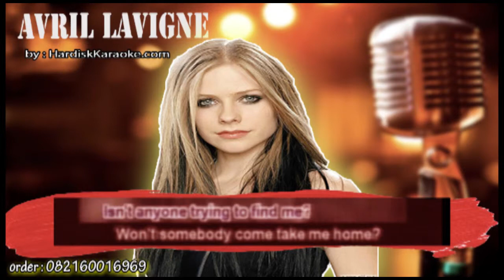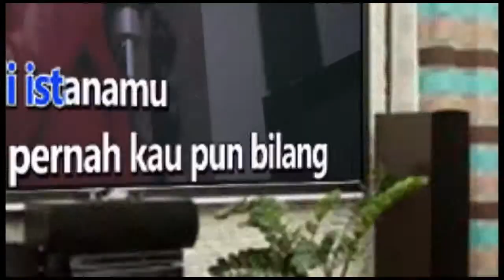IM WITH YOU AVRIL LAVIGNE Karaoke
I'm standing on a bridge
I'm waitin' in the dark
I thought that you'd be here by now
There's nothing but the rain
No footsteps on the ground
I'm listening but there's no sound
Isn't anyone tryin' to find me?
Won't somebody come take me home
It's a damn cold night
Trying to figure out this life
Won't you take me by the hand
Take me somewhere new
I don't know who you are
But I, I'm with you
I'm looking for a place
I'm searching for a face
Is anybody here I know
Cause nothings going right
And everything's a mess
And no one likes to be alone
Oh why is everything so confusing
Maybe I'm just out of my mind
Yea yea yea
Take me by the hand